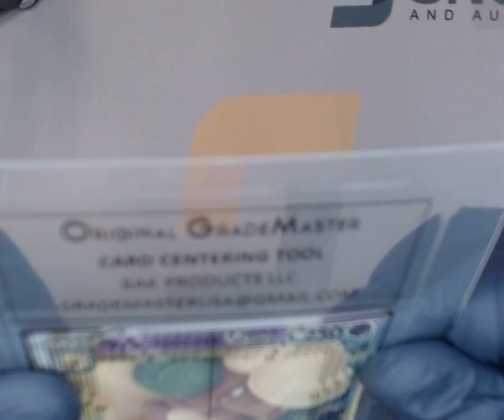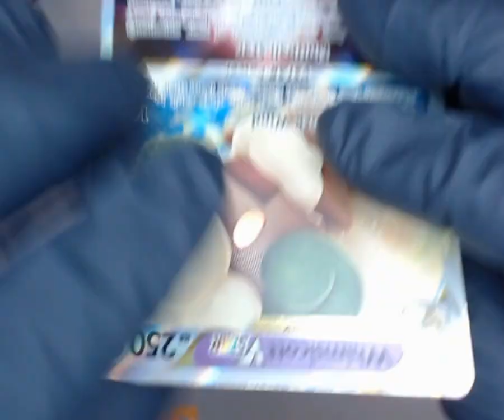SNC GRADING: 2022 POKÉMON SW&SH WHIMSICOTT VSTAR #65 BRILLIANT STARS F.A. ULTRA RARE(1752401501604)